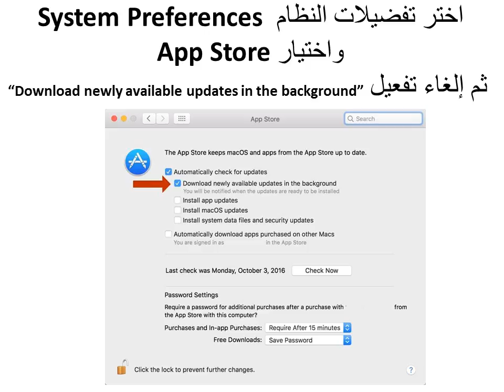ايقاف الترقية لنظام macOS Sierra